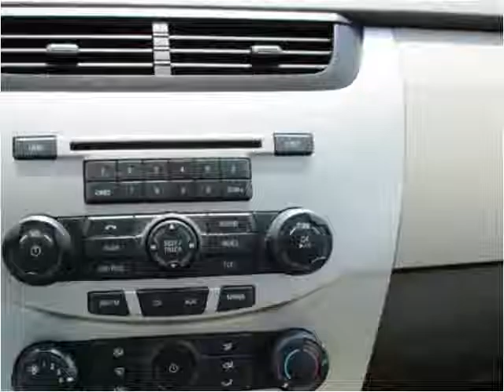2008 Ford Focus Used Cars Sanford NC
This 2008 Ford Focus is available from Sanford Auto Brokers.